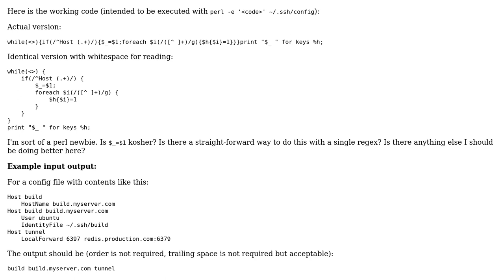Perl one-liner for parsing host names from ssh config file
With thanks & praise to God, and with thanks to the many people who have made this project possible! | Content (except music & images) licensed under CC BY-SA | Music | Images & others | With thanks to user GrandOpener user choroba user 200_success and the Stack Exchange Network Trademarks are property of their respective owners. You are responsible for your own actions.